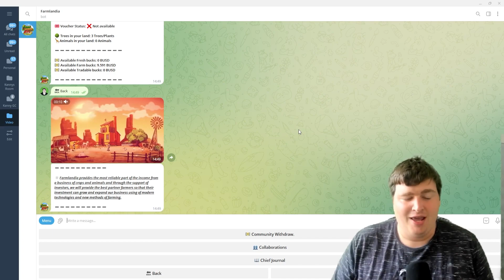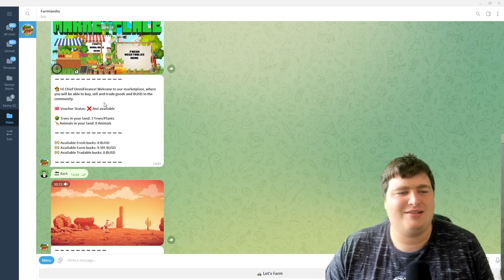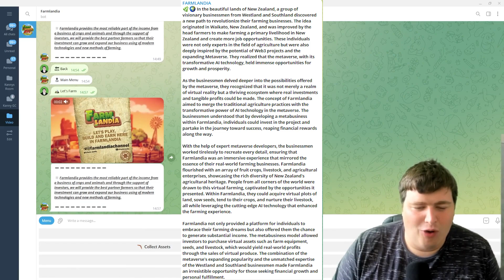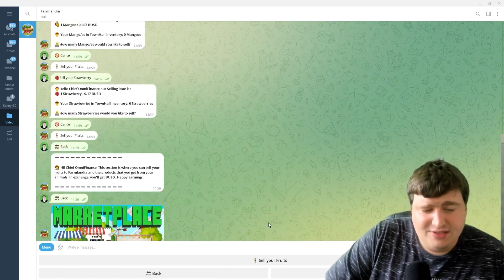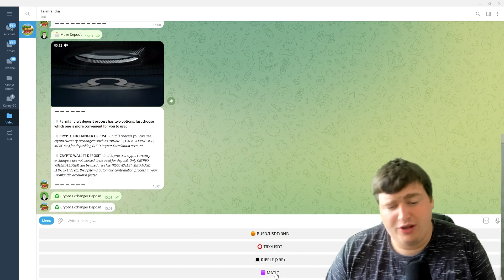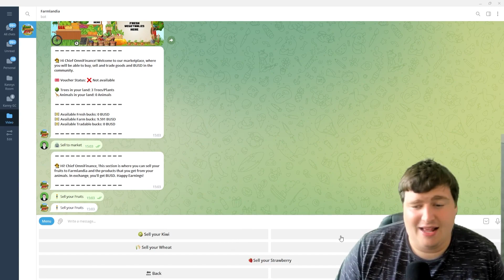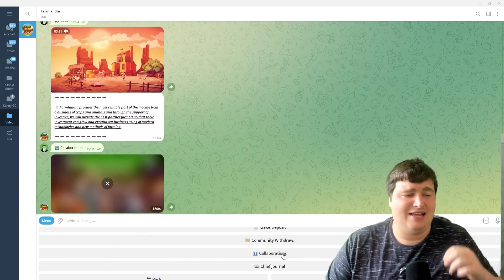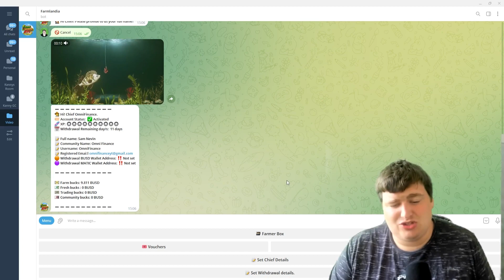FARMLANDIA HAS ONE OF THE BEST ECOSYSTEMS I HAVE SEEN!!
Farmlandia is a super strong project with a sustainable ecosystem with agricultural land and ventures out in New Zealand. This project has a very sustainable ecosystem and definitely a project which will continued to be featured on my channel